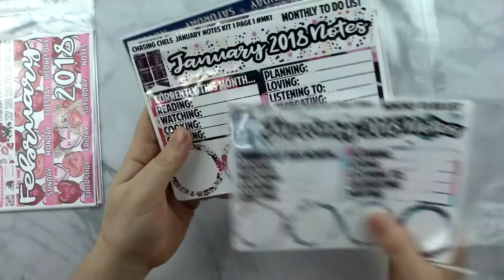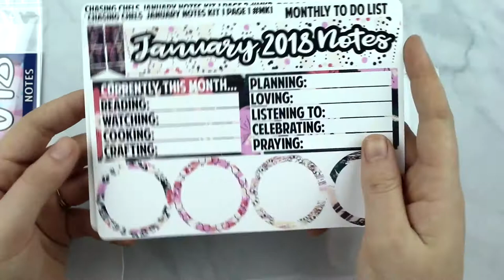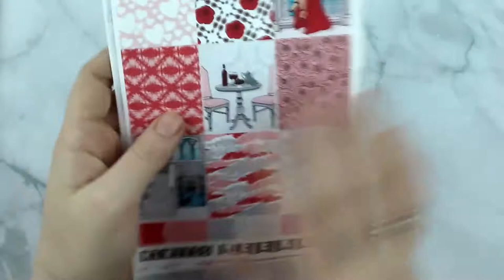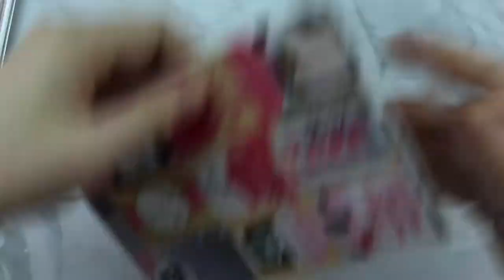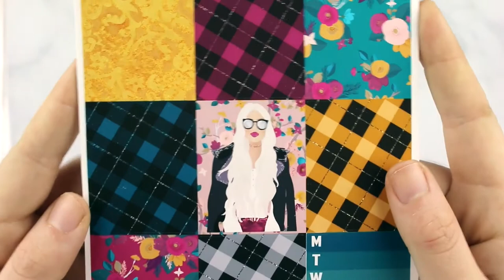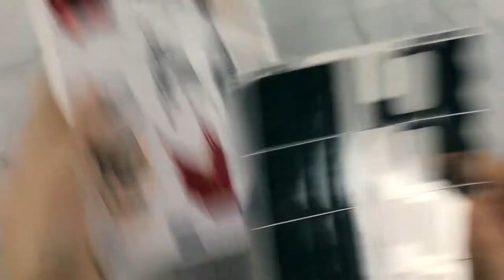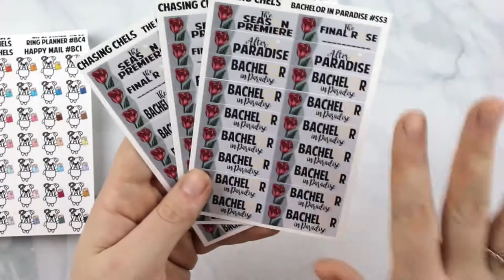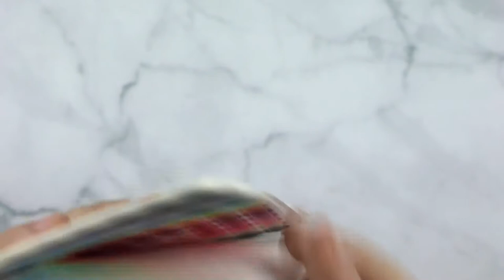Chasing Chels New Releases January 5, 2018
These are the new releases from January 5, 2018. This video is being uploaded late because I have had problems uploading videos with my home internet. I have now found a solution and will go back to my normal schedule with Bonus Videos on Wednesdays, New Releases on Fridays and Rewind Plan With Me's on Mondays.

♥ C H A S I N G   C H E L S

♥ L I N K S   &   C O U P O N S
Erin Condren ($10 off your first order)

Camera: Canon M50 and/or iPhone 13 Pro Max